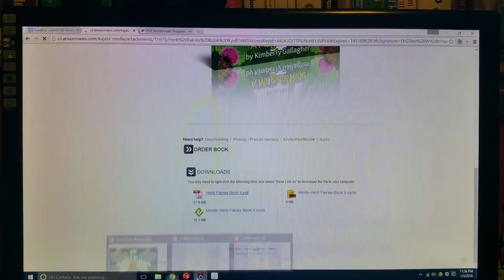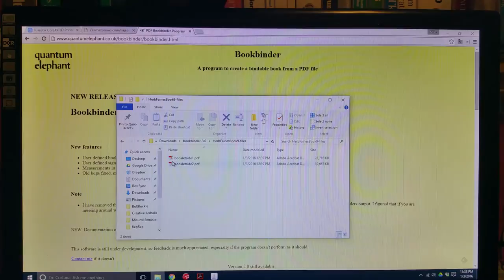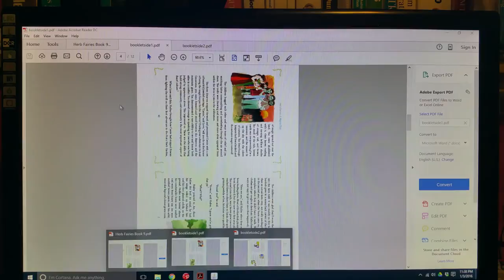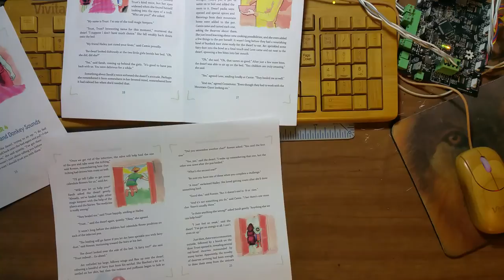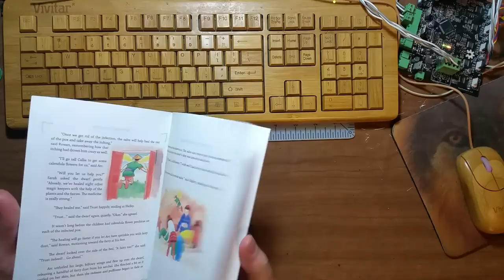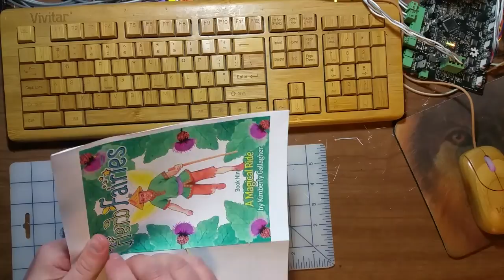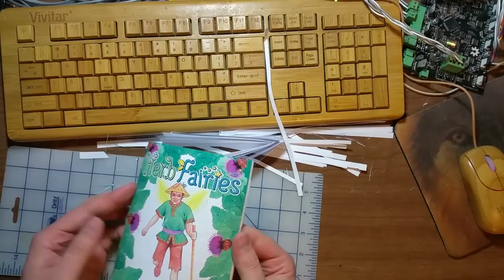Book Binding Herb Fairies books - Short Version